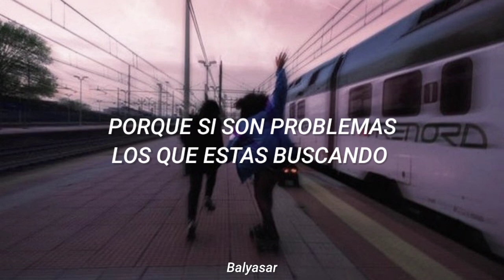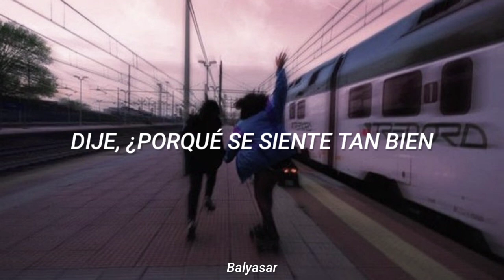David Guetta & Showtek ft. Vassy - Bad // subtitulada al español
// Bad – David Guetta & Showtek ft. Vassy //
[Lyric]
I say, "Why does it feel so good
So good to be bad?"
Gettin' what I want, boy
Why does that make you so mad? (Huh)
You see, why does it feel so good
'Cause if it's trouble that you're looking for
Oh baby, here I am